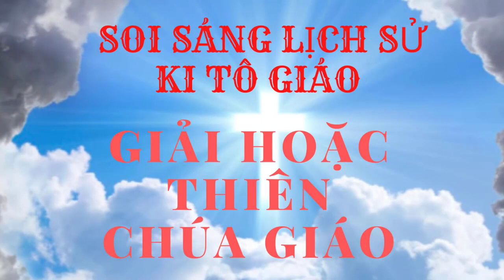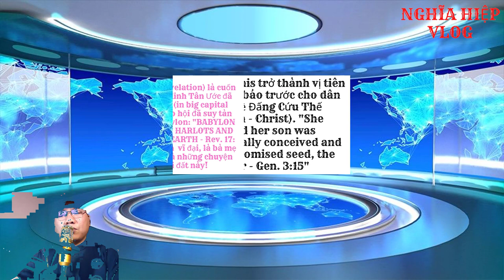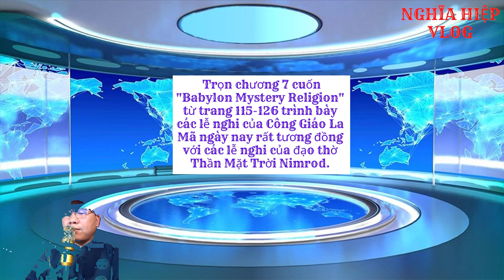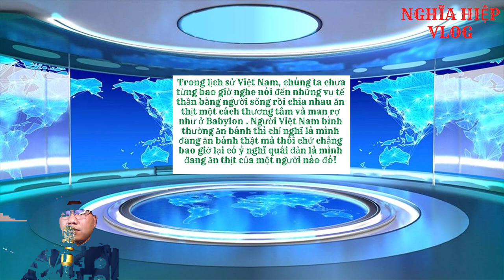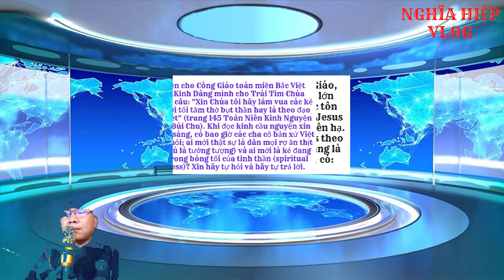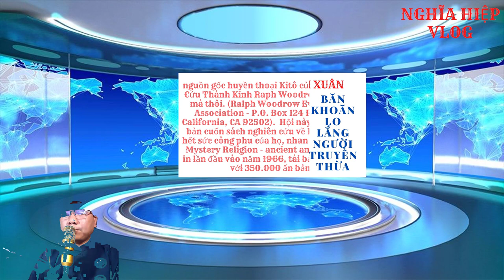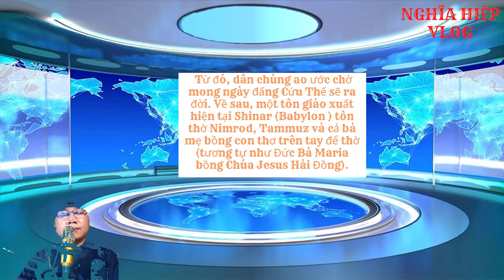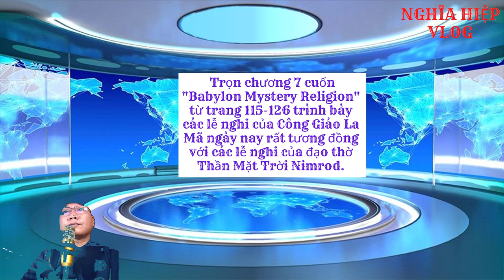DẤU GIÀY VATICAN TRÊN QUÊ HƯƠNG TÔI. PHẦN 8. NGHĨA HIỆP VLOG.